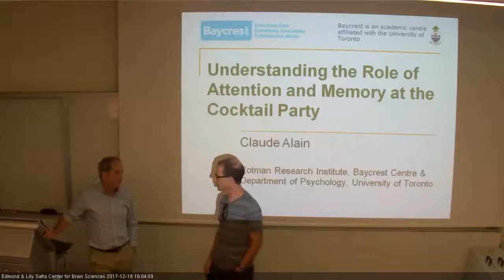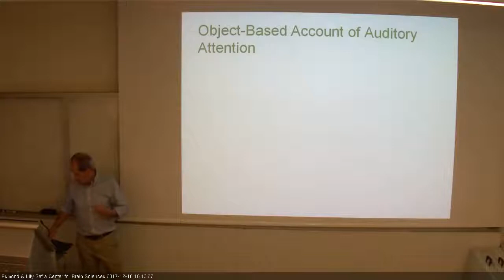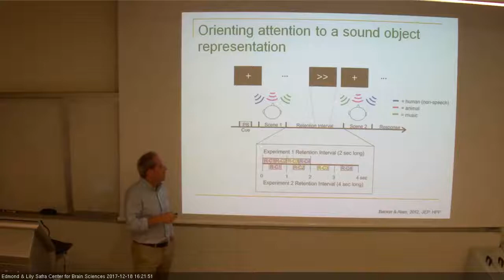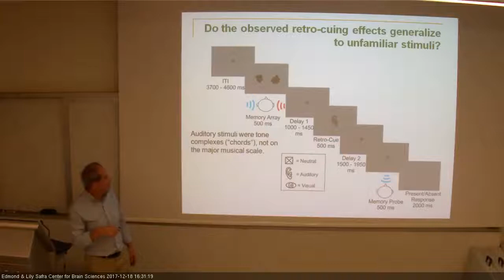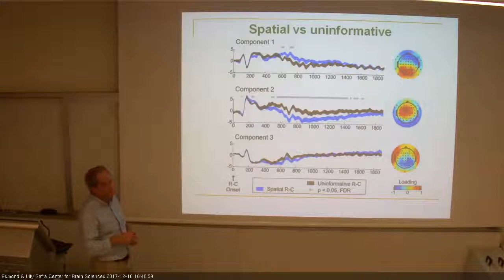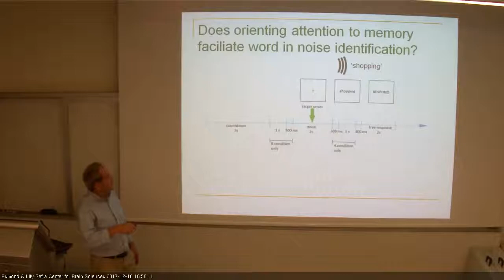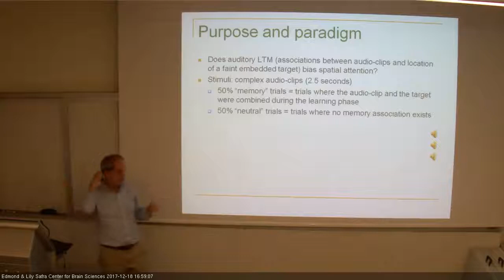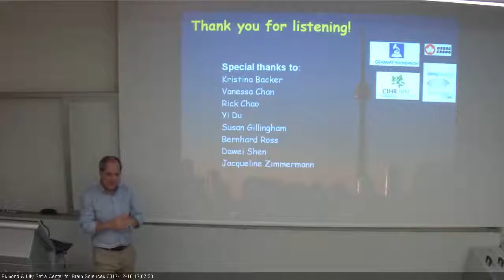ELSC Special Seminar - Claude Alain 18122017